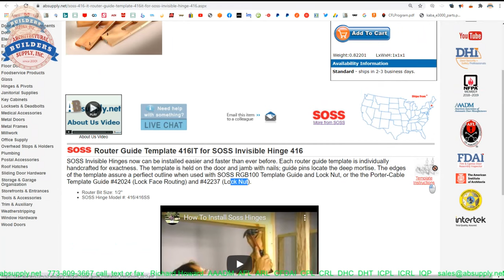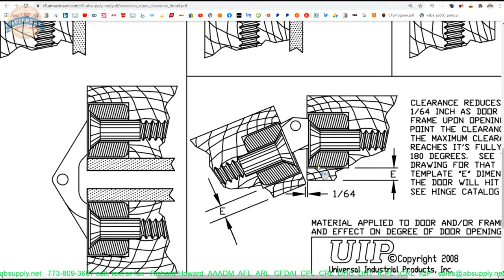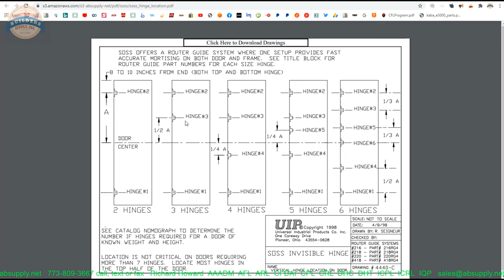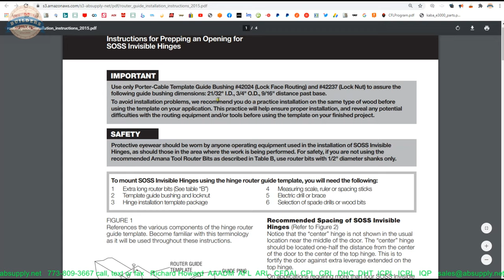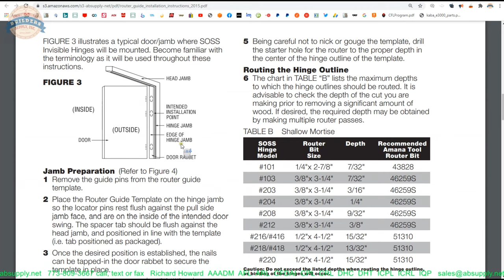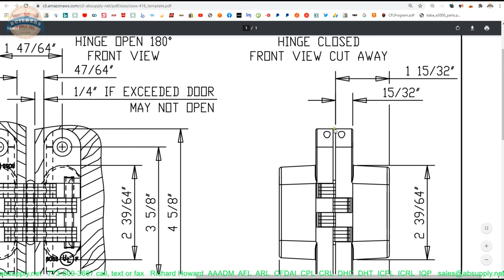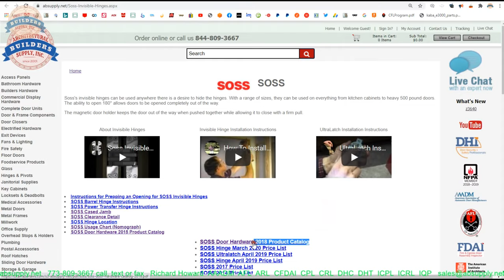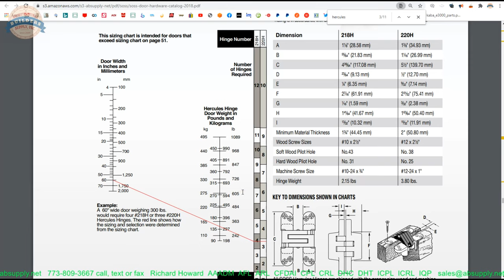Soss 416 IT Router Guide Template 416IT for SOSS Invisible Hinge 416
This video from absupply.net is to bring you a closer look at the Soss 416 IT Router Guide Template 416IT for SOSS Invisible Hinge 416 where we will visually review the item along with its dimensional properties and its intended uses.